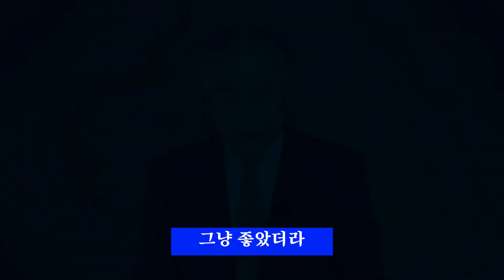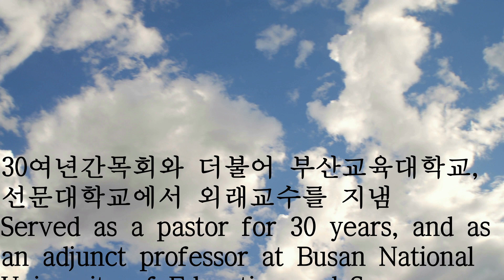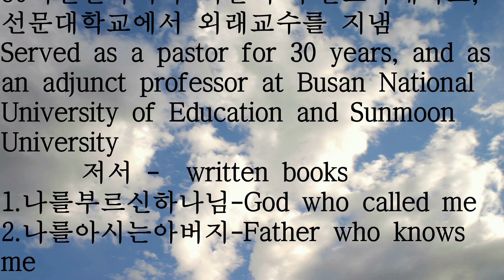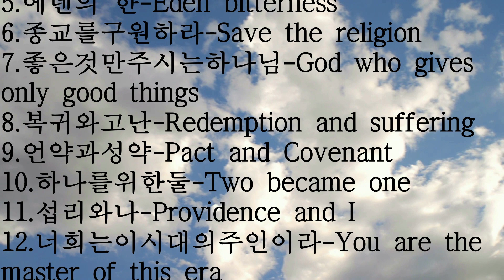말329. 그냥 좋았더라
하나님의 기쁨! 자식이면 족하지

30여년간목회와 더불어 부산교육대학교,